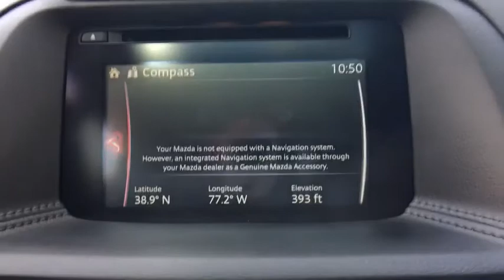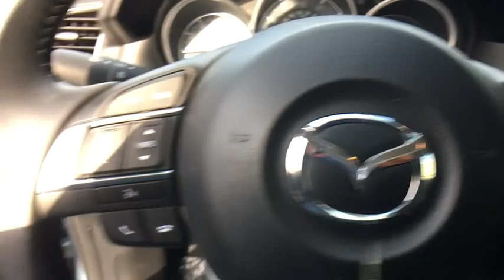2016 Mazda CX-5 Vienna, Fairfax, Chantilly, Alexandria, Arlington, VA P10019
2016 Mazda CX-5  - Stock#: P10019 - VIN#: JM3KE4DY7G0803052

New Price! 2016 Mazda CX-5 Grand Touring 4D Sport Utility AWD SKYACTIV 2.5L 4-Cylinder DOHC 16V Clean CARFAX. CARFAX One-Owner. Odometer is 14671 miles below market average!